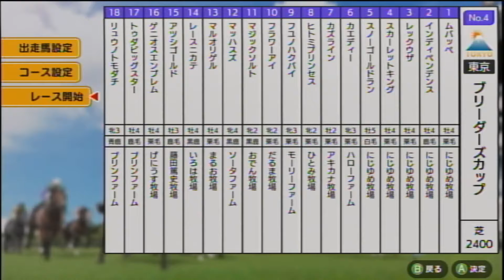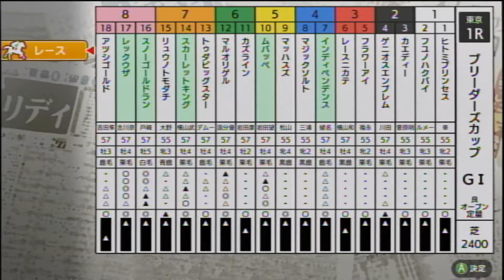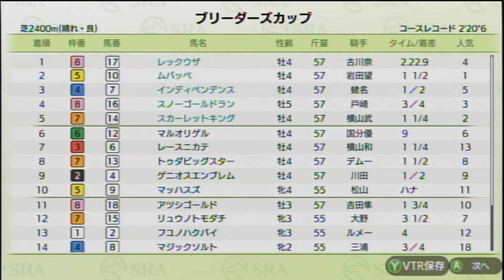【ダビスタSwitchブリーダーズカップ】 オンライン対戦 part432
ムバッペ★　　　　　　　　　　にじゆめ牧場★
インディペンデンス★　　　　　にじゆめ牧場★
カエディー　　　　　　　　　　ハローファーム
カズライン　　　　　　　　　　アキカナ牧場
ヒトミプリンセス　　　　　　　ひとみ牧場
フユノハクバイ　　　　　　　　モーリーファーム
フラワーアイ　　　　　　　　　だるま牧場
マジックソルト　　　　　　　　おでん牧場
マッハスス　　　　　　　　　　ソータファーム
マルオリゲル　　　　　　　　　まるお牧場
レースニカテ　　　　　　　　　いろは牧場
アツシゴールド　　　　　　　　藤田篤史牧場
ゲニオスエンブレム　　　　　　げにうす牧場
トゥダビッグスター　　　　　　プリンファーム
リュウノトモダチ　　　　　　　プリンファーム